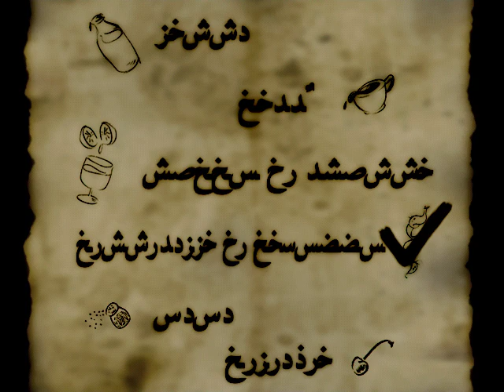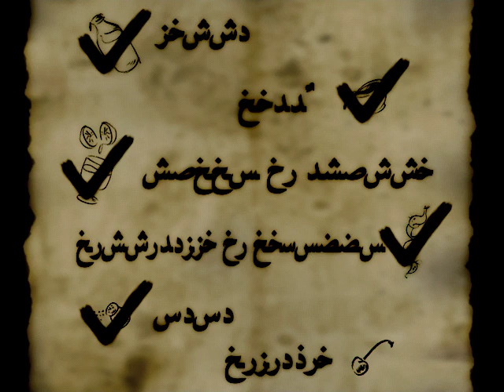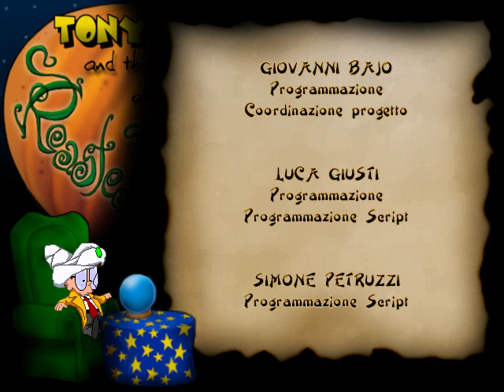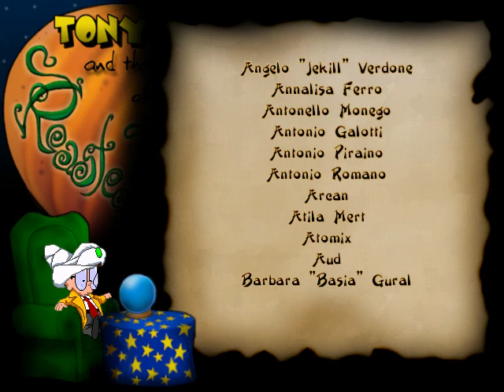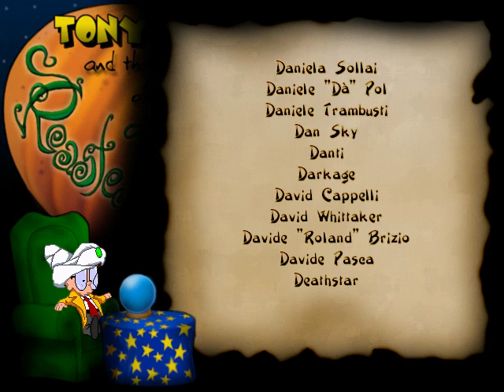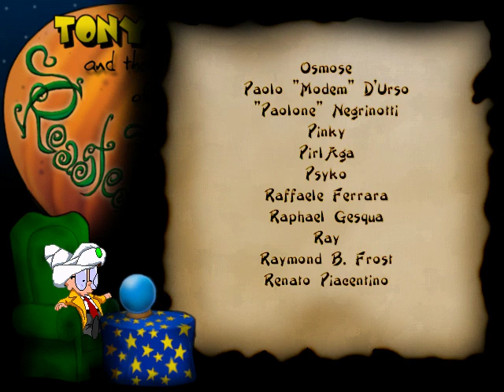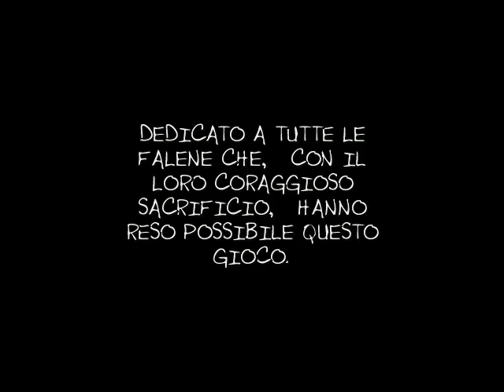Tony Tough and the Night of Roasted Moths - Longplay in italiano